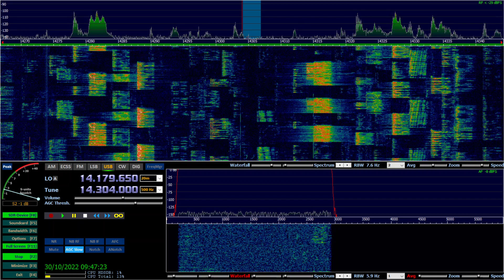UNID creepy radio station on 20m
UNID station on 20meters band in loop for several minutes during contest
Recorded on 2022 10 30 at, 08:46 UTC @ JN54fs